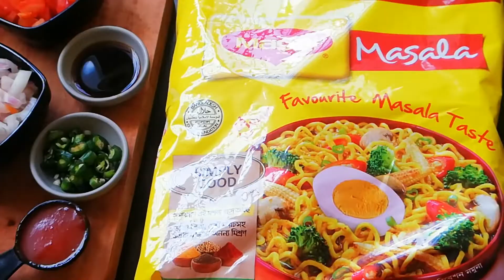Viral recipe//Easy snack for evening/tasty tasty snacksm// Unique Crispy snacks.You never eat before